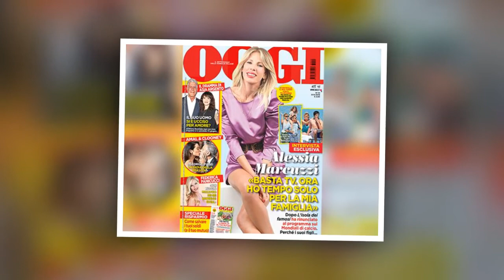Alessia Marcuzzi: «Ho detto no al programma sui Mondiali perché ora voglio dedicarmi solo alla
�Ora ho tempo solo per la famiglia�. Alessia Marcuzzi in un’intervista a �Oggi� spiega il suo no a condutture lo show di Canale 5 dedicato ai Mondiali di calcio. Un no dovuto alla volont� di mettere i suoi figli al primo posto.